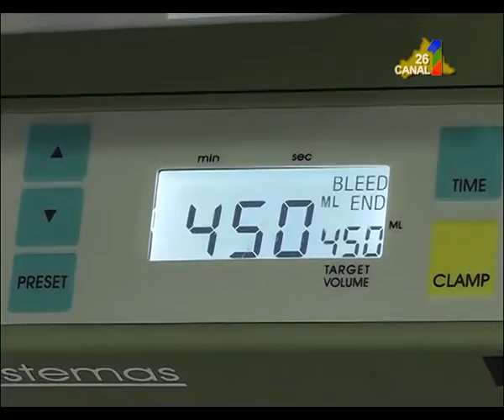Dr. JORGE CURBELO. HEMOCENTRO-INTENDENCIA.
Destacan la importancia del cambio de postura del Intendente respecto al Hemo Centro de Maldonado. Como se podrá recordar meses atrás el Intendente Botana se había manifestado en  forma muy crítica respecto al acuerdo entre el Hospital de Melo y el Hemo Centro. “Contar con el apoyo de la Intendencia significa ganar un espacio importante”, reconoció el Dr. Jorge Curbelo, Director del Hemo centro de Maldonado.